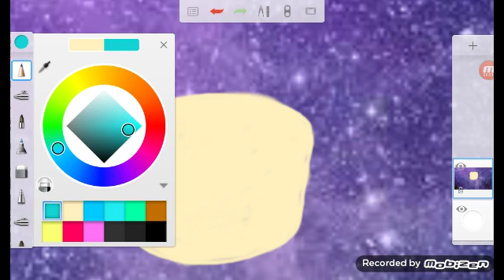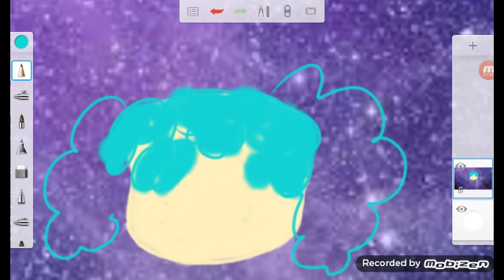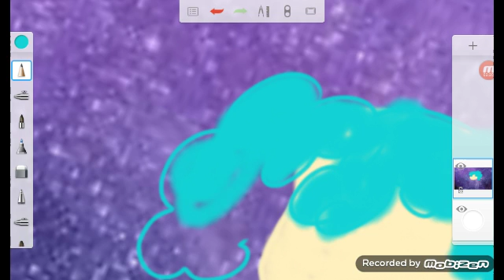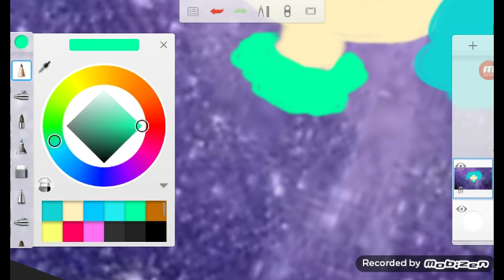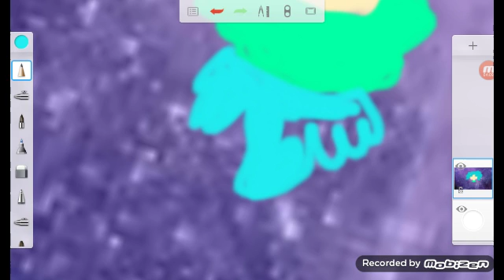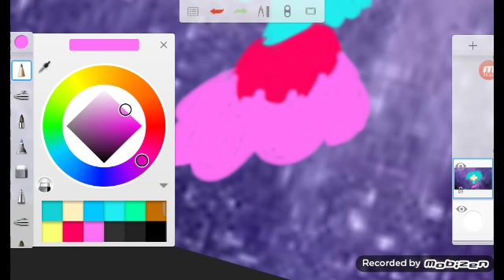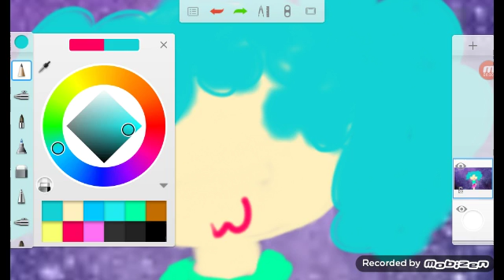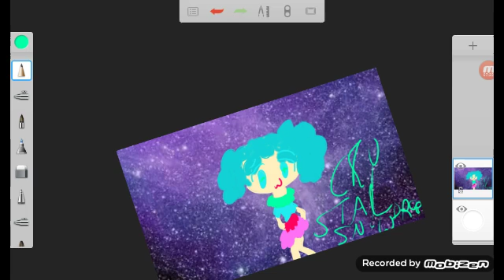Crystalsnowdrop episode 4